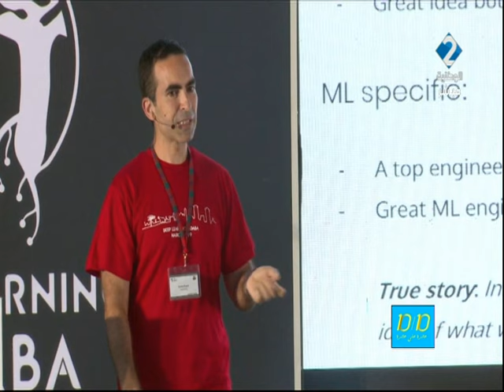برنامج عشرة على عشرة ليوم 16 - 01 - 2023